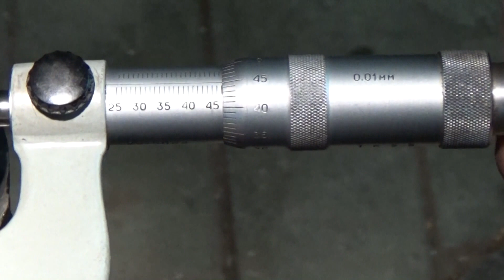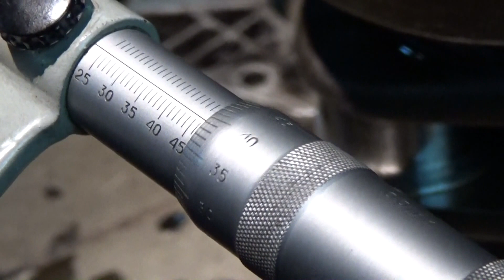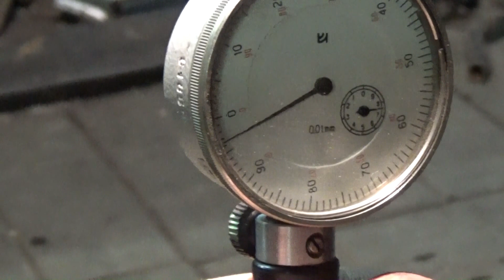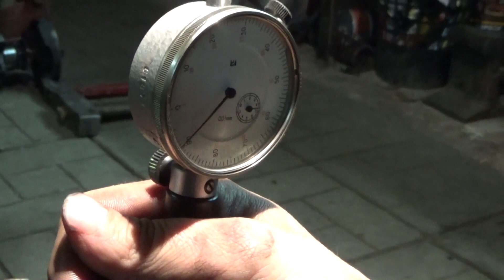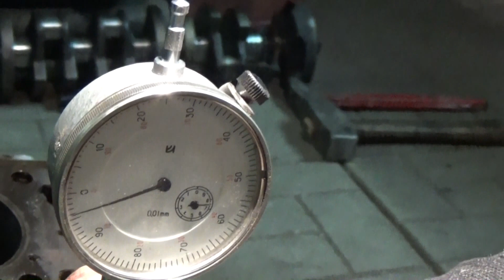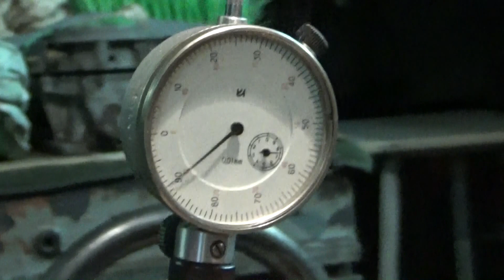Разбор и дефектовка двигателя М 110 Мерседес.